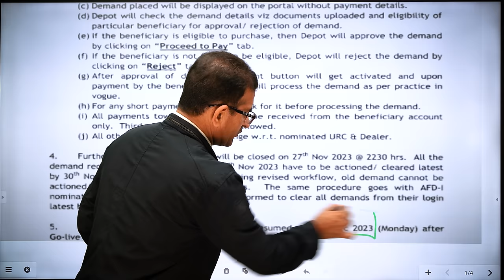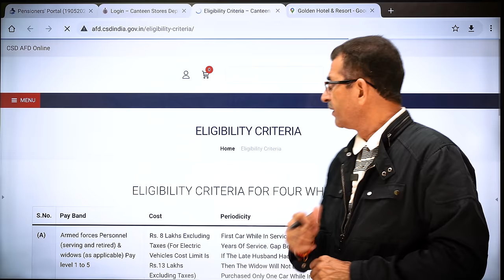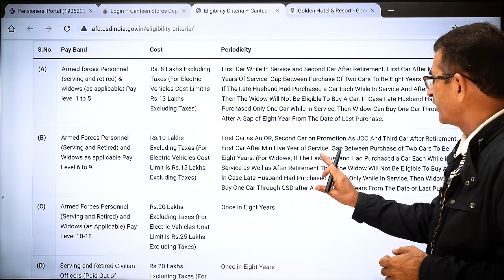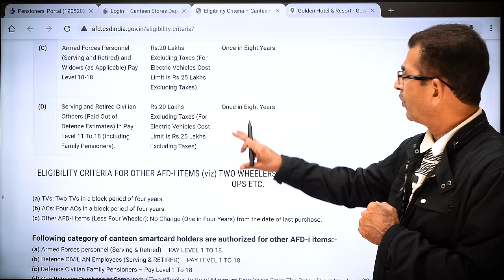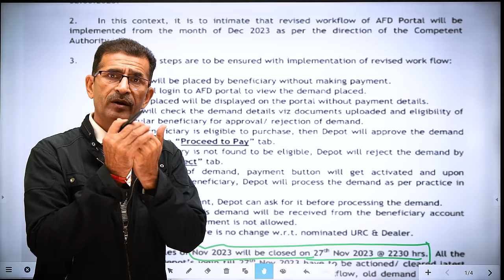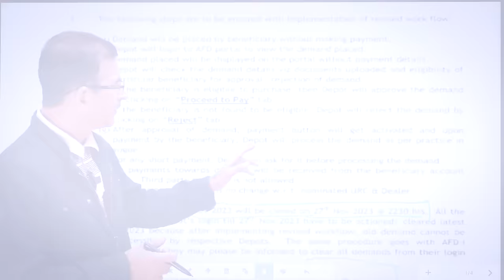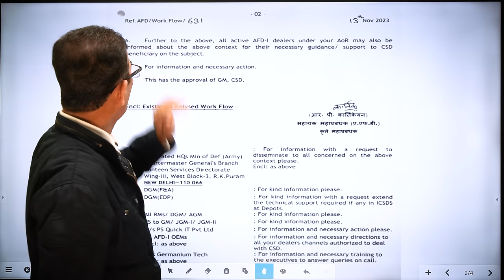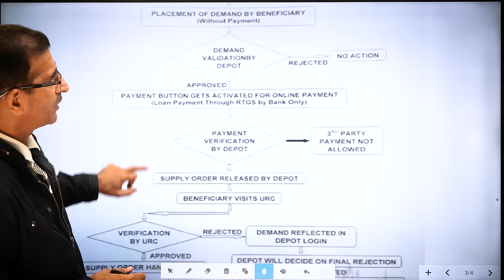CSD में बदले नियम Dec 2023 से लागू अच्छा सराहनीय कदम Eligibility भी देखें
(A) Armed forces Personnel (serving and retired) & widows (as applicable) Pay level 1 to 5 Rs. 8 Lakhs Excluding Taxes (For Electric Vehicles Cost Limit Is Rs.13 Lakhs Excluding Taxes) First Car While In Service and Second Car After Retirement. First Car After Min Five Years Of Service. Gap Between Purchase Of Two Cars To Be Eight Years. For Widows, If The Late Husband Had Purchased a Car Each While In Service And After Retirement Then The Widow Will Not Be Eligible To Buy A Car. In Case Late Husband Had Purchased Only One Car While In Service, Then Widow Can Buy One Car Through CSD After A Gap of Eight Year From The Date of Last Purchase.
(B) Armed Forces Personnel (Serving and Retired) and Widows as applicable Pay Level 6 to 9 Rs.10 Lakhs Excluding Taxes (For Electric Vehicles Cost Limit Is Rs.15 Lakhs Excluding Taxes) First Car as An OR, Second Car on Promotion As JCO And Third Car After Retirement. First Car After Min Five Year of Service. Gap Between Purchase of Two Cars To Be Eight Years. (For Widows, If The Last Husband Had Purchased a Car Each While in Service as Well as After Retirement Then The Widow Will Not Be Eligible To Buy A Car. In Case Late Husband Had Purchased Car (S) Only While In Service, Then Widow Can Buy One Car Through CSD after A Gap of Eight Years From The Date of Last Purchase.
(D) Serving and Retired Civilian Officers (Paid Out of Defence Estimates) In Pay Level 11 To 18 (Including Family Pensioners). Rs.20 Lakhs Excluding Taxes (For Electric Vehicles Cost Limit Is Rs.25 Lakhs Excluding Taxes) Once in Eight Years
ELIGIBILITY CRITERIA FOR OTHER AFD-I ITEMS (viz) TWO WHEELERS/ AC / FRIDGE/ WASHING MACHINE/LAPTOPS/DESK OPS ETC.
(a) TVs: Two TVs in a block period of four years.
(b) ACs: Four ACs in a block period of four years.
(c) Other AFD-I Items (Less Four Wheeler): No Change (One in Four Years) from the date of last purchase.

Following category of canteen smartcard holders are authorized for other AFD-i items:-
(a) Armed Forces personnel (Serving & Retired) – PAY LEVEL 1 TO 18.
(b) Defence CIVILIAN Employees (Serving & RETIRED) – PAY LEVEL 1 TO 18.
(d) Gap Between Purchase of Same Item / Two Wheeler To Be of Minimum Four Years From The Date of Last Purchase.(E) At A Time Only One Type Of AFD-I Items Can Be Purchased Within The Above Specified Time Gap.